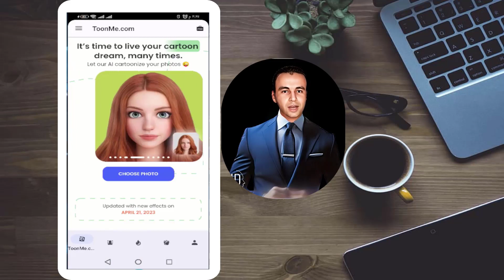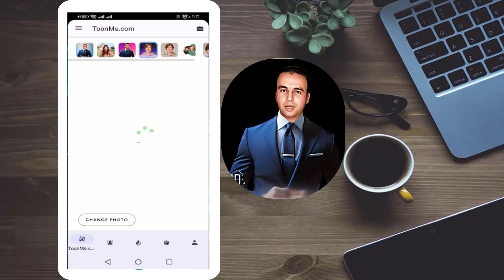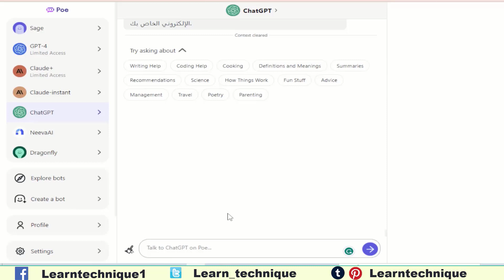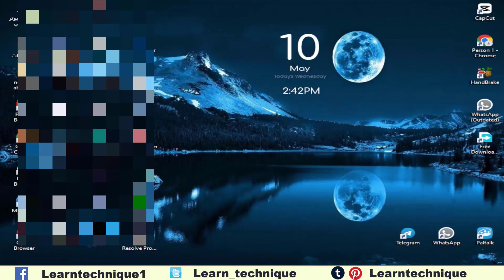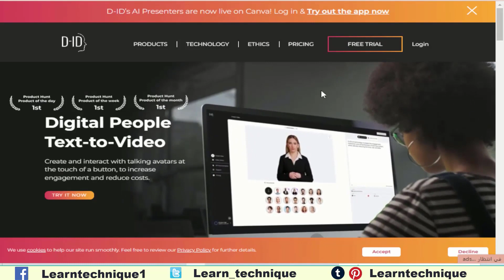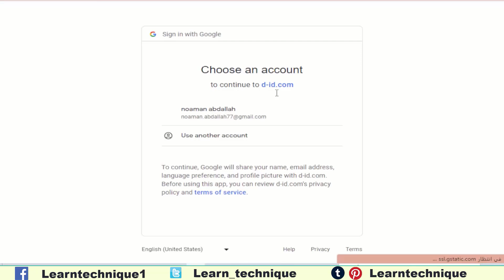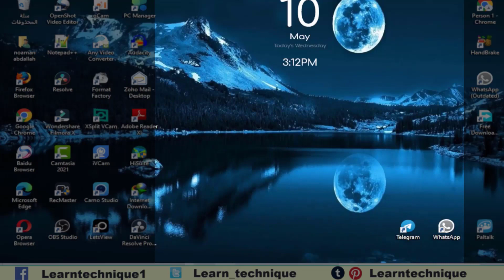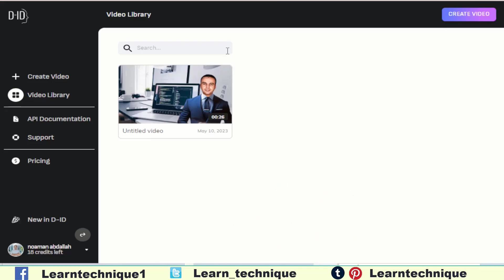إنشاء فيديو احترافي بسهولة باستخدام الذكاء الاصطناعي: دليل شامل للمبتدئين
هل ترغب في إنشاء فيديو احترافي بجودة عالية دون الحاجة إلى الخبرة في التصميم والتحرير؟ في هذا الفيديو، سنعرض لك كيفية استخدام الذكاء الاصطناعي لإنشاء فيديو كامل بجودة عالية وبطريقة سهلة وسريعة. سنشرح لك خطوة بخطوة كيفية إنشاء فيديو كامل باستخدام تطبيق Toon Me و D-ID و Canva و Remove BG. ستتعلم كيفية إنشاء أفاتار خاص بك باستخدام Toon Me، ثم تحويل صورتك لتبدو كصورة كرتونية باستخدام D-ID، وبعدها سنستخدم Canva لإنشاء تصميمات مميزة وجذابة للفيديو، وأخيرًا سنستخدم Remove BG لحذف الخلفية من الصور والفيديوهات. سنعرض لك جميع الخطوات بطريقة سهلة ومفصلة، وستكون قادراً بعد مشاهدة هذا الفيديو على إنشاء فيديوهات مميزة وجذابة بنفسك باستخدام الذكاء الاصطناعي. فلنبدأ!.

احصل على عرض كانفا المدفوع من خلال هذا الرابط

سنعرض لك أحدث التقنيات المتاحة في مجال الذكاء الاصطناعي وكيفية استخدامها في إنشاء مقاطع الفيديو، وسنشرح لك أيضاً كيفية استخدام أدوات تحرير الفيديو والمؤثرات الخاصة لإضفاء لمسة نهائية على الفيديو.
إذا كنت مبتدئاً في مجال إنشاء الفيديو، فإن هذا الفيديو هو الدليل الشامل الذي تحتاجه لتعلم كيفية إنشاء فيديو احترافي باستخدام الذكاء الاصطناعي وبطريقة سهلة وميسّرة. بعد مشاهدة هذا الفيديو، ستتمكن من إنشاء فيديوهات مذهلة وجذابة بسهولة وبدون الحاجة إلى خبرة سابقة في التصميم أو التحرير.
ــــــــــــــــــــــــــــــــــــــــــــــــــــــــــــــــــــــــــــــــــــــــــــــــــــــــــــــــــــــــــــــــــــــ
لمتابعتنا على صفحة الفيس بوك من هنا